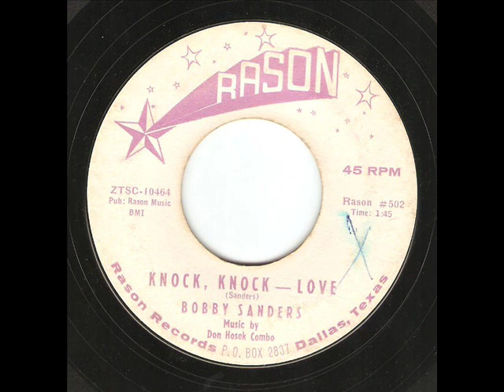Bobby Sanders - Knock Knock Love ( Sleezy Texas Teener 1960 )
Great piece of Sleezy Texas Teen rock from 1960. Rason label. This is the 1st of two 45's from this little known artist & his best.